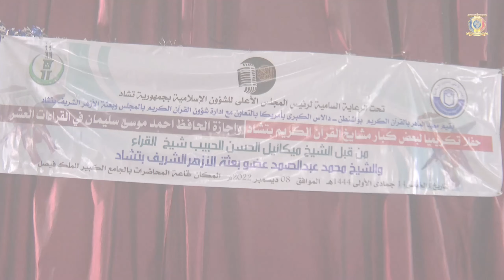دين - حفل تكريم لبعض المشايخ الذين قدموا جهوداً كبيرة في خدمة القرآن الكريم بتشاد